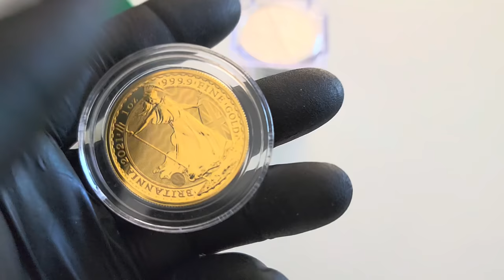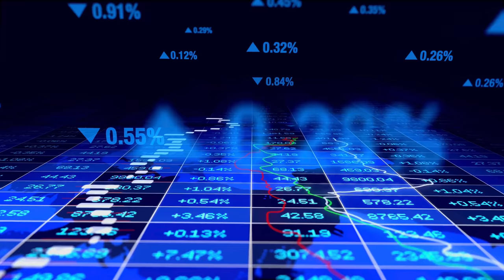Should You Gamble With Silver or Gold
In this video I go over if should you gamble with silver or gold and I lay out a comparison for you to understand. Gold and Silver look stronger and they historically go up in price during the summer.  Silver price always follows gold up and they have been decoupled for the year.  With gold price starting to climb it can give the silver price a boost up.

If you're stacking gold and silver, remember its a long term play.  Bullion in general is simply a savings account for your gains or income you want to preserve.  Choose wisely in this timeframe because the silver squeeze is only driving up premiums.  The price will go up on its own due to the weak economy.  When crypto falls this winter, gold and silver should pump!